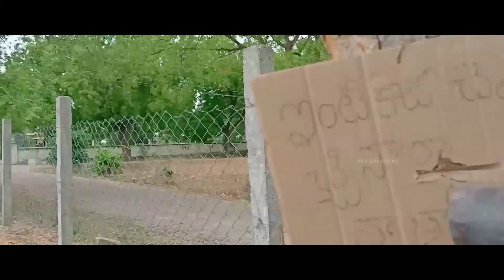SLN kondareddy buruju fight scene spoof || Mahesh || Koushik || Anil || Ganesh.....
AND SHARE TO U R FRIENDS

CAST : KOUSHIK
             ANIL
             GANESH
             LUCKY
             LOKESH
             MOHAN
             PARAMESH
             HARISH
             OWAIZ
             VENKY
             BALRAJ U

Direction - cameraman - editing
                     MAHESH
Assistant director : GANESH